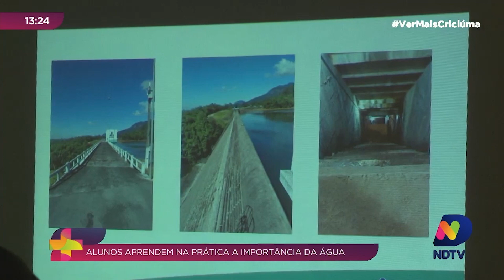Estudantes de Nova Veneza visitam Barragem do Rio São Bento em aula especial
Por conta do Dia da Agua, celebrado na última terça-feira (22), alunos de uma escola de Nova Veneza foram até a Barragem do Rio São Bento para conhecer a estrutura e entender como se dá o funcionamento. Veja!